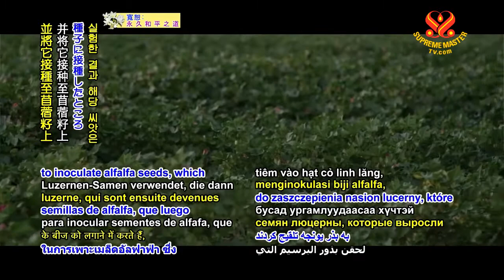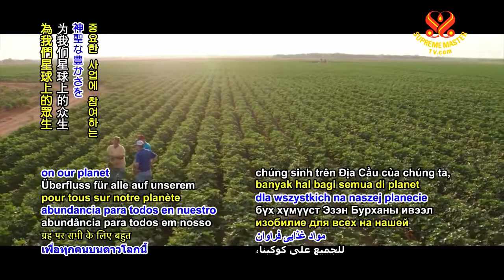1160 NWN 3 research advances in seawater farming 6m